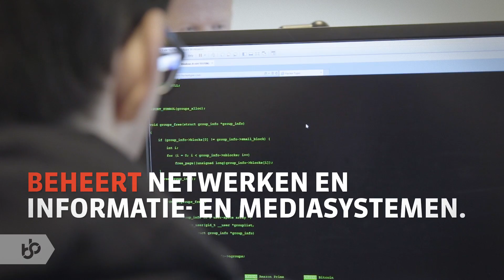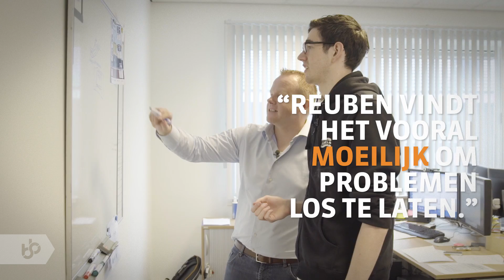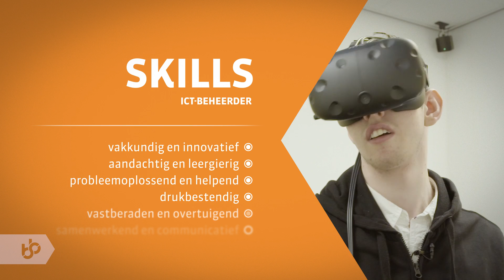Praktijkleren: ICT-beheerder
Als ICT-beheerder beheer je netwerken en informatie- en mediasystemen.